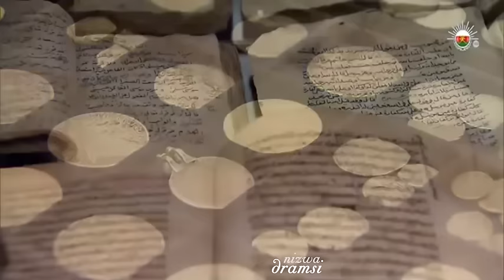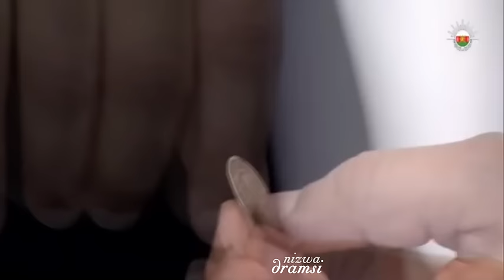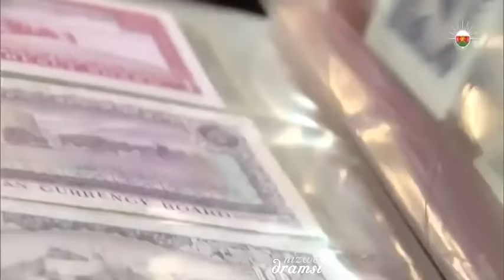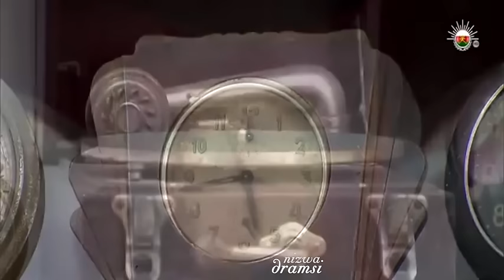نزوى- متحف بيت قرش للمواطن جمال الكندي